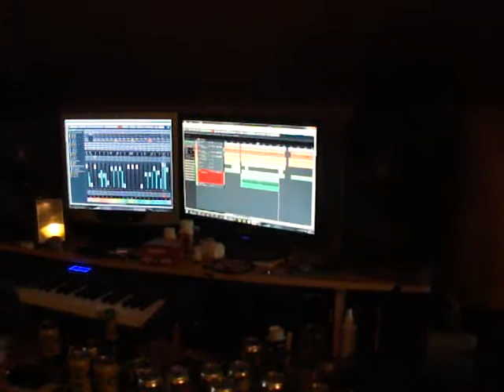andy is acoustic